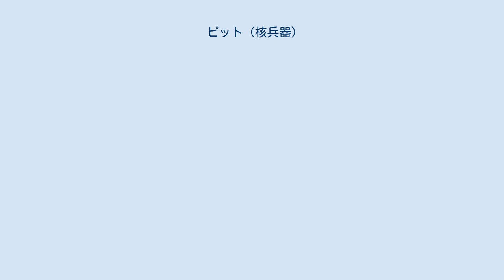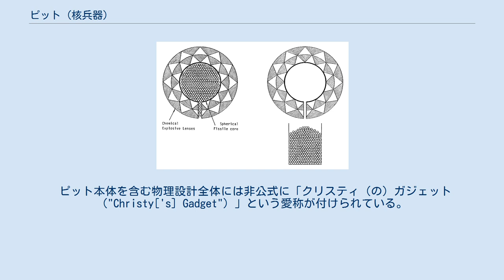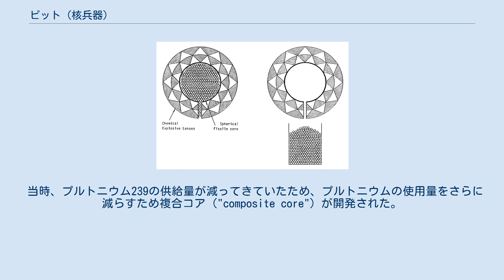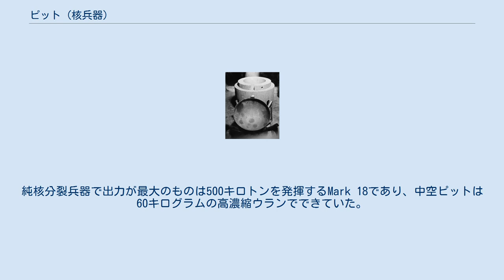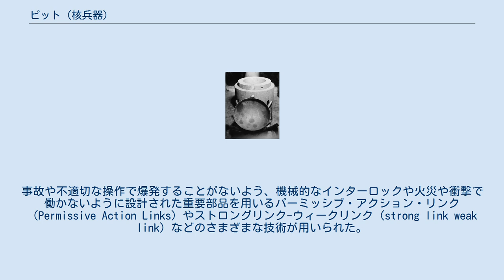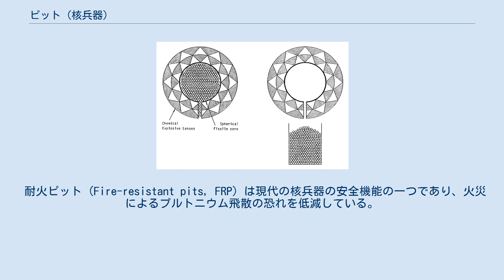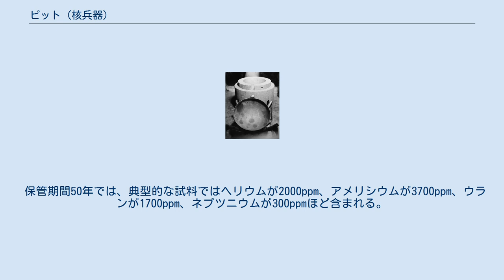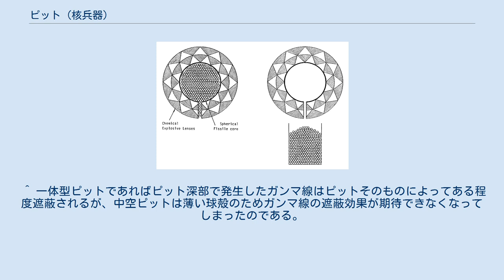ピット (核兵器)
デーモン・コア。
プルトニウムの臨界量を求めるための実験に使われ、後にクロスロード作戦エイブル実験で用いられた。
1945年と1946年に臨界事故を起こし、2名の科学者の命を奪った。
プルトニウム球の周りは中性子を反射する炭化タングステンのブロックで囲まれている。
 プルトニウム製ピット生産用の精密鋳型（1959年） ピットは爆縮型核兵器において核分裂性物質およびそれに取り付けられた中性子反射体またはタンパーからなるコアのことで、桃やアンズの固い種にちなんで名付けられた。
1950年代に実験に供された核兵器のピットはウラン235のみ、あるいはウラン235とプルトニウムの複合材で作られていたが、プルトニウムのみとする方が小型化できるため1960年代初めにはプルトニウムのみで作られるようになった。
 最初の核兵器に用いられたピットは均質型で、中心に中性子点火器 urchin が収められていた。
ガジェット と ファットマン は400 ℃・200 MPaでホットプレス成形した直径 9.2 センチメートルの半球型ピット（中央に点火器を収める直径 2.5 センチメートルの空間を設けてあった）を用いていた。
ガジェットに用いられたピットには厚さ0.13 ミリメートルの銀が電気めっきされていたが、膨れを生じたため削り落として金箔を張り直さなければならなかった。
このため、ファットマンで用いられたピットにはニッケルメッキが施された。
中空ピット（hollow pit）の方が効率が高いことは分かっていたが、爆縮レンズに求められる精度が非常に高くなることから技術的リスクを避けるためガジェットおよびファットマンには使われなかった。
 後の設計では中性子点火器 TOM を使用したが、収容スペースが直径 1センチメートルで済むようになった。
その後は内蔵型の中性子点火器は使われなくなり、ブースト型核分裂兵器ではパルス中性子源が利用されるようになった。
 この設計は、エドワード・テラーのアイデアを元に実設計を行ったロバート・クリスティにちなみ、クリスティデザインと呼ばれている。
 ピット本体を含む物理設計全体には非公式に「クリスティ（の）ガジェット（"Christy['s] Gadget"）」という愛称が付けられている。
 タンパーとピットの間に空間を設けると、衝撃波がピットに達する前に速やかに加速されるため爆縮の効率が高まることが知られている。
これは浮上型ピット（levitated-pit）と呼ばれており、1948年にファットマン型の原爆 Mark 4 で試されたが、すぐに中空ピットが開発されて時代遅れになってしまった。
 浮上ピットを用いた初期の核兵器ではピットが取り外し可能になっていて、開放ピット（"open pit"）と呼ばれていた。
ピットは本体とは別に、鳥かご（"birdcage"）と呼ばれる特別な容器に格納されていた。
 中空ピット（"hollow pit"）を爆縮するとプルトニウムは内側に圧縮され、途中で衝突して高密度の球体となり超臨界に達する。
勢いがついたプルトニウムはそれ自身がタンパーの役割を果たすため、タンパー層に用いるウランの量を減じることができ、弾頭の重量とサイズを小さくすることができる。
中空ピットは従来の均質な球形のピットよりも効率がよいが、代わりに爆縮により高い精度が求められた。
このため、最初の実用兵器には均質型のクリスティ・ピットが選ばれたのである。
1945年8月に終戦を迎えると、研究者達は中空ピットの課題解決に集中することになり、理論部門のハンス・ベーテを中心として開発が進められた。
中空ピットの開発が最大の関心事になったのは、プルトニウムが高価だったことと、プルトニウムを生産するB原子炉がトラブルを起こしがちだったためであった。
 中空ピットは、爆縮の瞬間に内部の空洞に重水素と三重水素の等量混合物を注入することによって出力を増強できるという利点があった。
これはブースト型核分裂兵器と呼ばれ、核爆発に必要なプルトニウムの量をさらに減らすことができた。
また、重水素-三重水素混合物の注入量や中性子源からの中性子パルスの強度とタイミングを緻密に制御することにより、核出力を可変とすることもできた。
 当時、プルトニウム239の供給量が減ってきていたため、プルトニウムの使用量をさらに減らすため複合コア（"composite core"）が開発された。
これは、プルトニウムの中空ピットの周りをさらに高濃縮ウランの中空ピットで囲んだ...